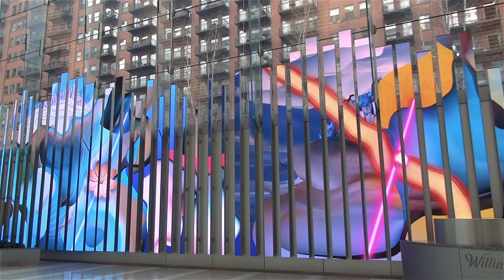Cities & The Sky #3 : 150 Media Stream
Documentation of the digitally animated video mural commissioned for 150 Media Stream, a 150' long architectural LED art screen located in the lobby atrium at 150 Riverside Drive in downtown Chicago.